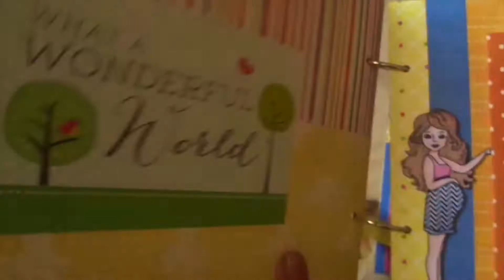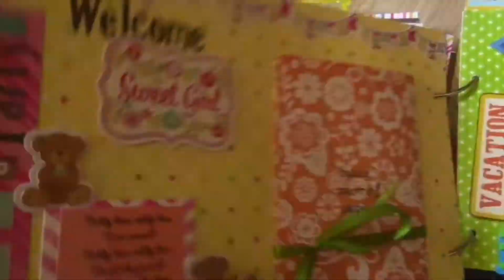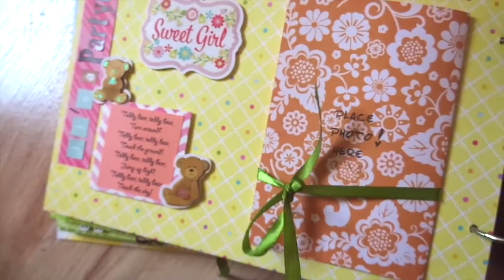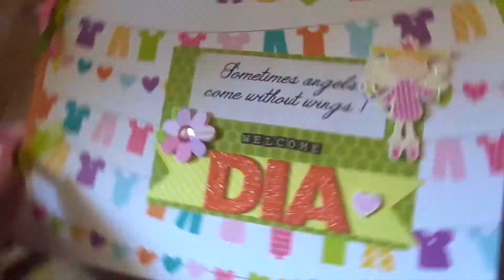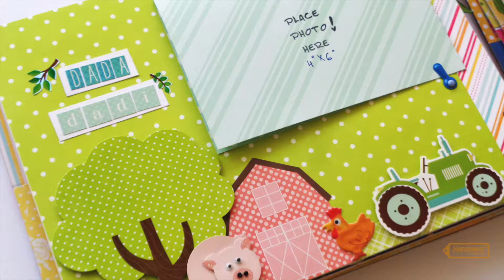Baby Girl Scrapbook - Nursery Rhyme Theme | Handmade with Love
Sharing a Baby Girl Scrapbook I made on commission recently. Each page of the book is based on a popular nursery rhyme and I had so much fun making it :)